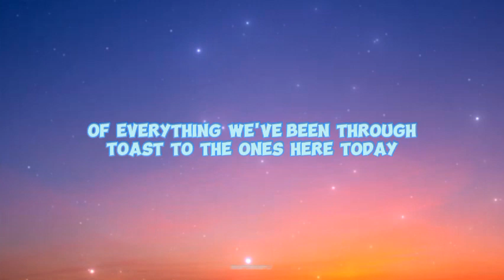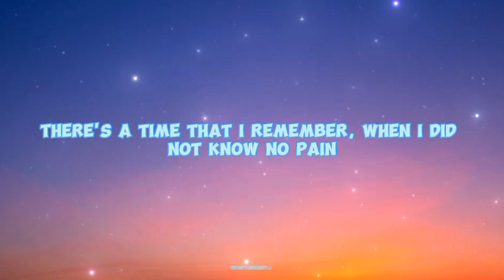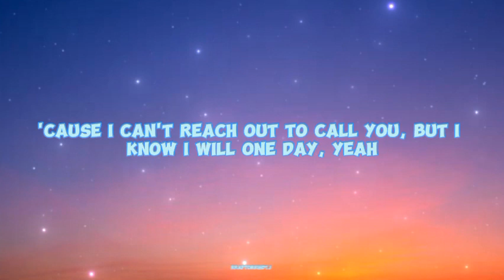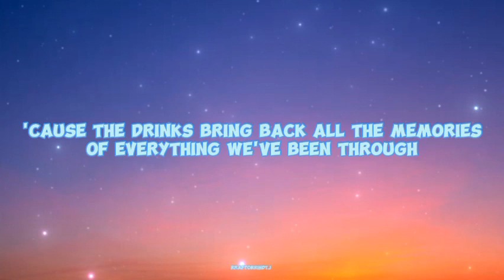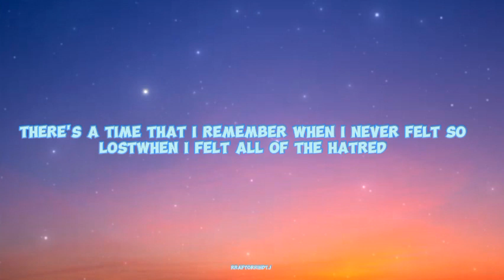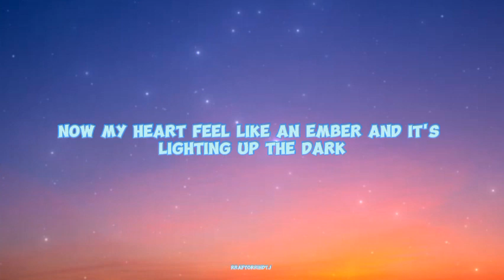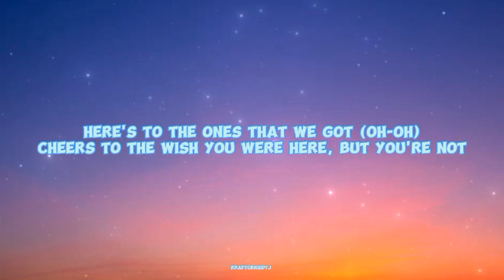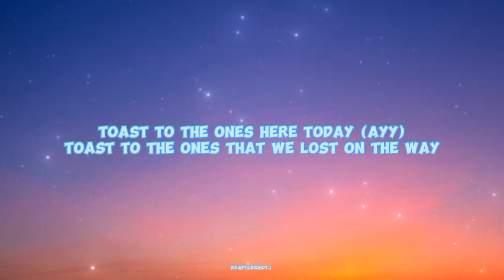Maroon 5 - Memories (Lyrics)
usa.